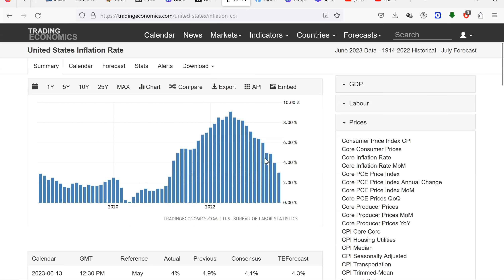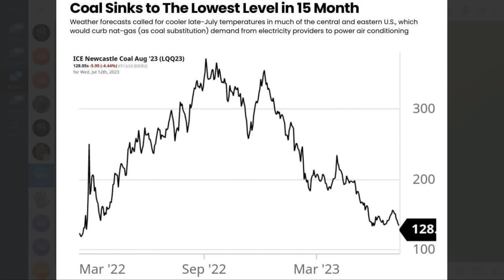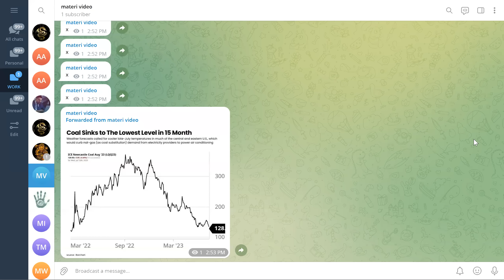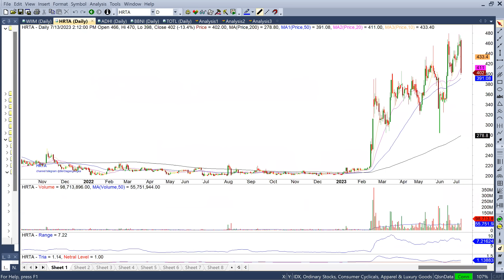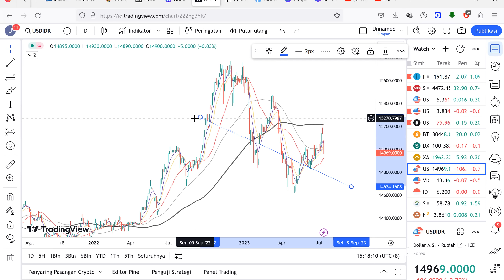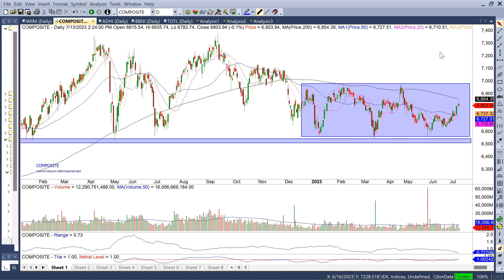Dollar akan AMBRUK !!! Kamu bisa Cuan dari sektor ini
discount membership Angka Bicara sebesar Rp 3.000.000,-
kode voucher discount bisa di dapatkan pada telegram channel